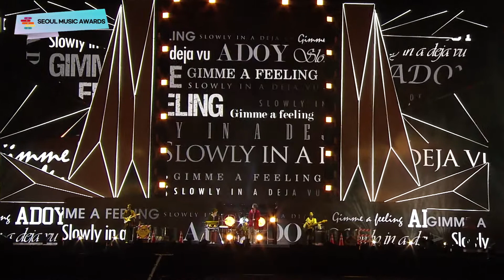[제28회 서울가요대상 SMA] 심사위원 특별상 공연 아도이 Adoy(♬ Wonder)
서울가요대상 공식 유튜브입니다.